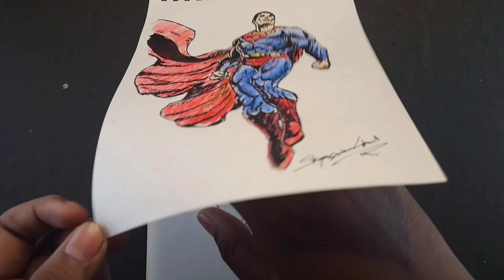Comic Art Styles | Spider-Man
Hey guys.
Here I Come With a new video...In this video I will draw Spider-Man with Ink. I hope you will like it. ❤
Topic covered:-
Draw with Parker Ink